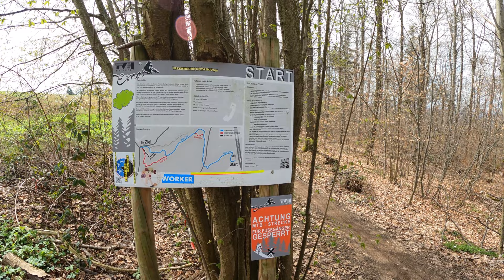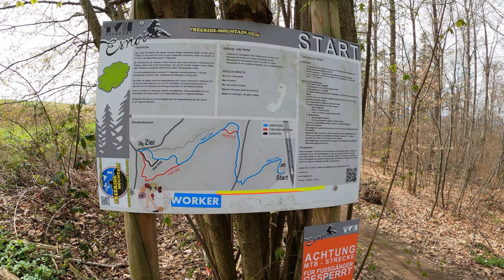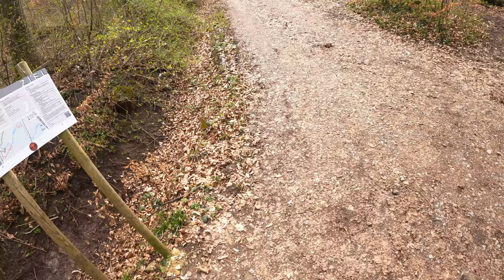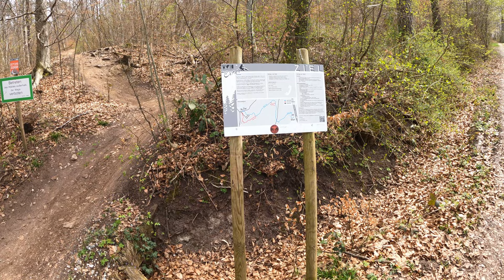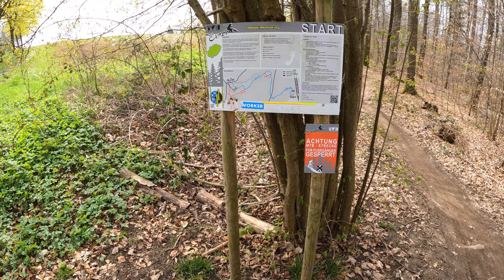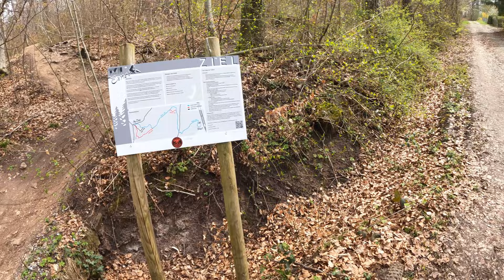Esnos | Esslinger Nordschleife | der MTB Trail macht richtig Spaß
In diesem Video zeige ich euch die Esslinger Norschleife kurz 'Esnos' genannt - ein offizieller Mountainbike Trail bei Esslingen am Neckar.
Es gibt hier verschiedene Strecken unterschiedlicher Schwierigkeitsstufen. Die blaue Main Line führt einmal komplett vom Start bis zum Ende - dazwischen zweigen die rote Line 'Short Cut' und 'Trail Line' ab. Dann gibt es noch die etwas anspruchsvollere 'Enduro Line' und die schwarze 'Wallride'.

Die Features auf der Esnos sind aber alle überollbar bzw. man kann an den Sprüngen etc. dran vorbei fahren.
Somit ein MTB Trail den Anfängern genauso viel Spaß macht wie Fortgeschrittenen und Profis.

Am besten Ihr kommt selbst mal vorbei nachdem Ihr mein Video angeschaut habt ;-) und überzeugt euch selbst davon, wieviel Spaß die Strecken machen.

Parken kann man ganz gut etwas unterhalb vom Trail auf einem Wanderparkplatz 'Hohenmarkweg' - hier den Link dazu oder auf dem Parkplatz vom Flugplatz Esslingen-Jägerhaus - ebenfalls den Link dazu

Aber jetzt wünsch ich euch zunächst einmal viel Spaß beim anschauen meines Videos.

Ich würde mich natürlich wieder sehr über ein Abo sowie einen Like und Kommentar von euch freuen - so kann dieser Kanal weiter wachsen und mich motiviert es noch mehr Videos für euch zu produzieren - und vielleicht sieht man sich auch mal auf dem ein oder anderen Trail.

Bis dahin machts gut  -  and ride on :)